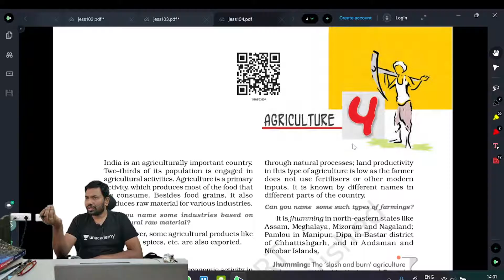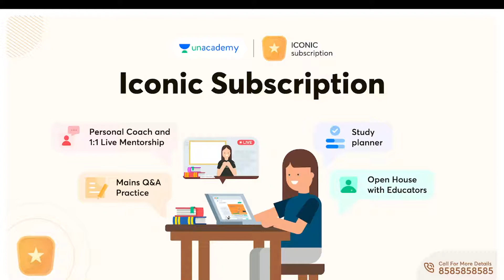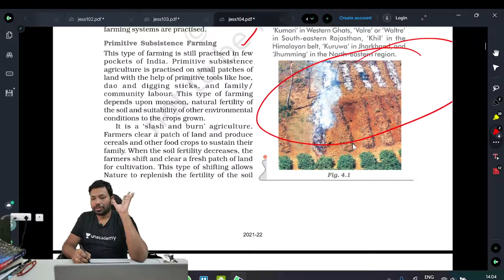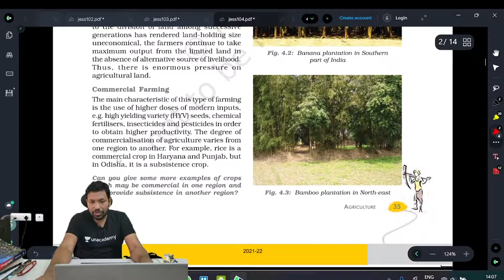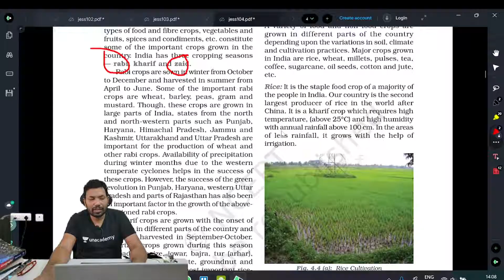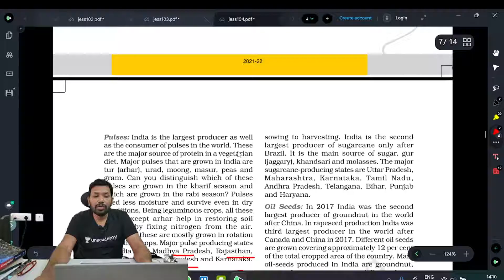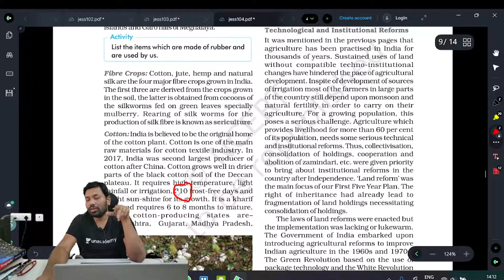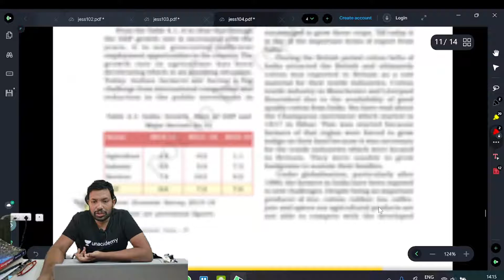Ch 4: Class: 10 | Geography | NCERT In Telugu | Agriculture | IAS in Telugu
contemporary India 1 class 9

contemporary India 2 class 10

Launching UA LITE - Test Series Product 🎁

- Weekly Tests (total 60 tests in one year subscription)
- Weekly Analysis of tests with solutions by Top Educators
- Performance Index to track & improve your performance

Update your Unacademy app to view the UA Lite page, Let’s Crack it! 🚀🚀